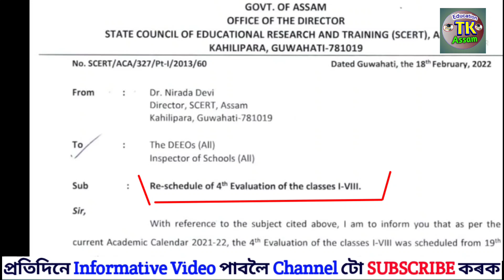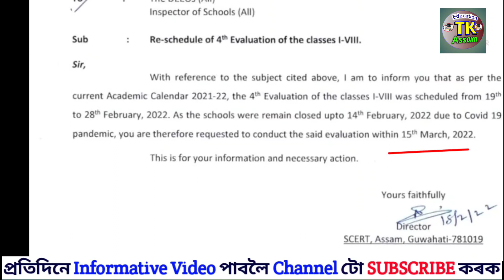শিক্ষা বিভাগৰ ফালৰ পৰা আহিল Informative Update || Assam Education Information